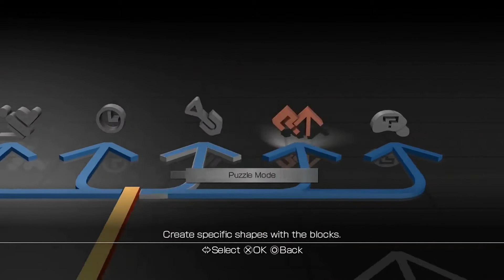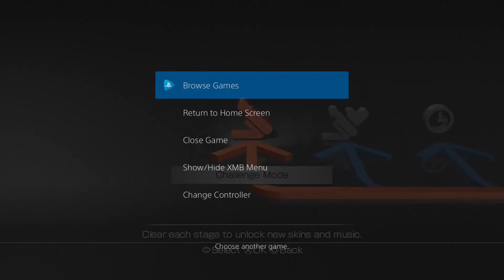Lumines Supernova | PS Now Experience